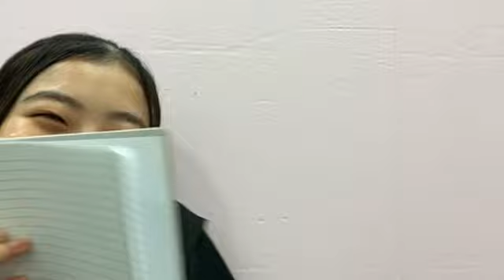宮原心音 (NMB48研究生) SR 2024年 9月25日② 18時24分